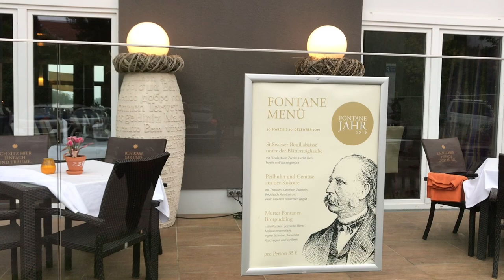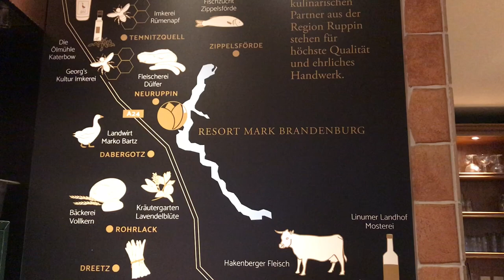MONIX W PODRÓŻY w Brandenburgii - live cooking w Resort Mark Brandenburg w Neuruppin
Na zaproszenie @odkryjbrandenburgię miałam przyjemność gościć w  ekskluzywnym hotelu  Resort Mark Brandenburg w Neuruppin, gdzie prócz słynnych termalnych term można smakowicie i ekologicznie próbować dąń kuchni regionalnej i europejskiej w trzech restauracjach hotelu...